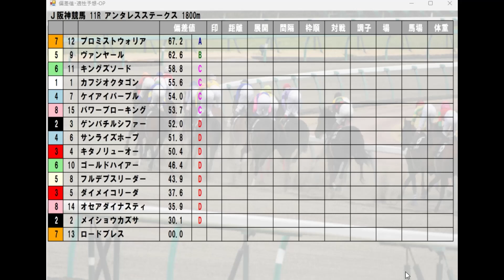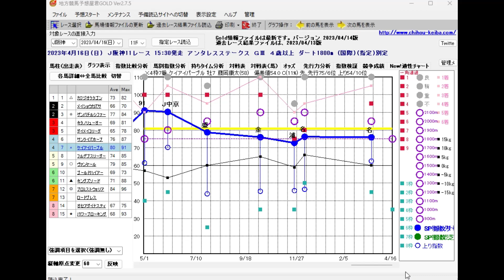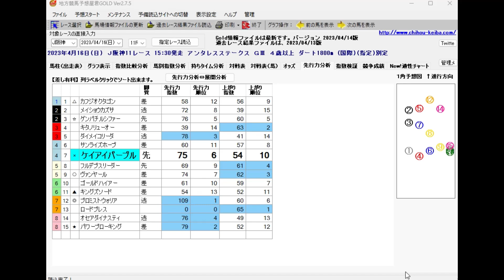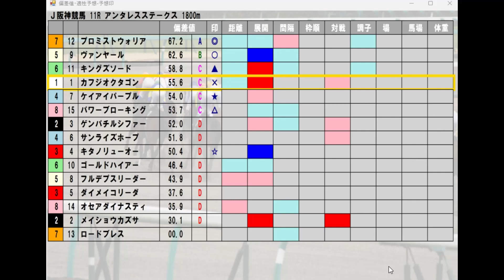阪神競馬【アンタレスステークス】4/16(日) 11R《地方競馬 指数グラフ・予想・攻略》